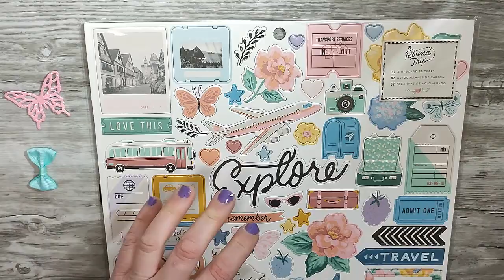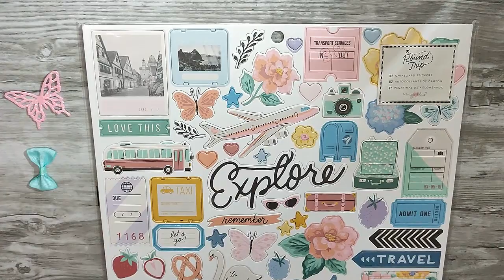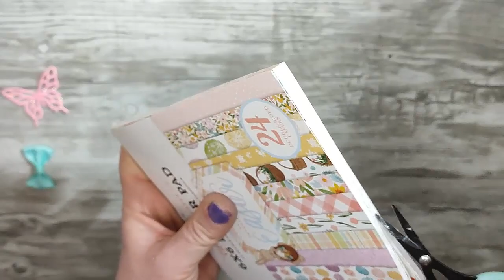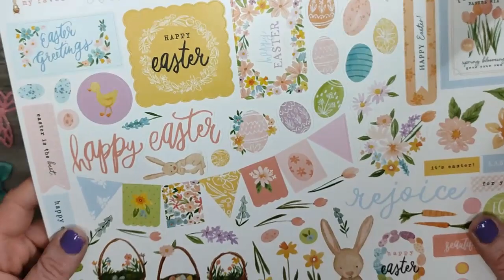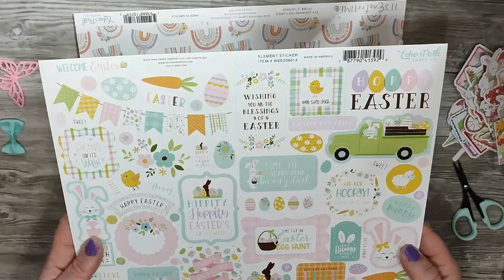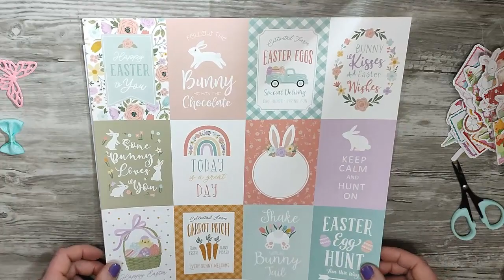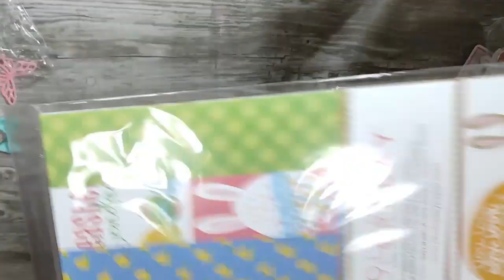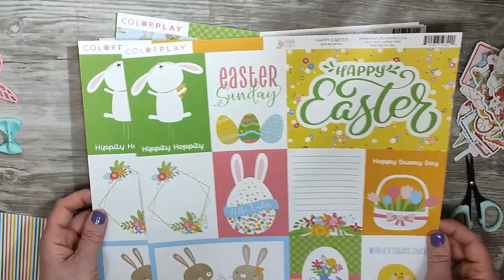HAUL 🛍️📦COMPRAS MTDA ¡llega la pascua!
HOLA ESCRAPEROS!
HOY PODEIS VER MIS COMPRAS REALIZADAS A MI TIENDA DEL ARTE PARA LA PASCUA Y ALGUNA COSA DE MAGUIE HOLMES.
SI ERES CREATIVO Y TE ENCANTA EL SCRAPBOOK, ESTAS EN EL CANAL IDEAL.